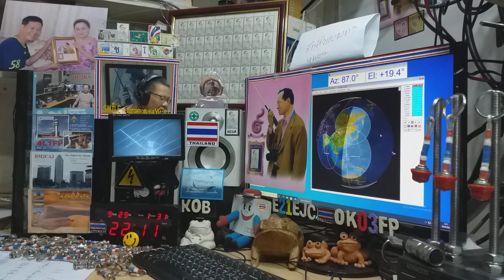JA6EGM and JA3YEB ssb qso with E21EJC on Satellite DOSAAF-85 (RS-44) 29 SEPTEMBER 2020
at 22:08 - 22:09 utc,Thanks qso cu again